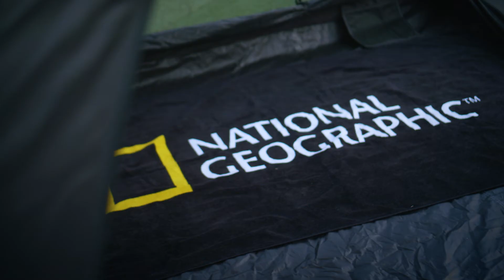National Geographic Promotion Film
Production. ABSFILM
Director. An Byungseon

ABSFILM is an all-in-one media content production that pursues trendy videos from planning to filming and editing.

앱스필름은 다양한 영상 콘텐츠의 기획부터 촬영, 편집까지 올인원으로 다루며, 트렌디한 영상을 추구하는 미디어 콘텐츠 제작소입니다.